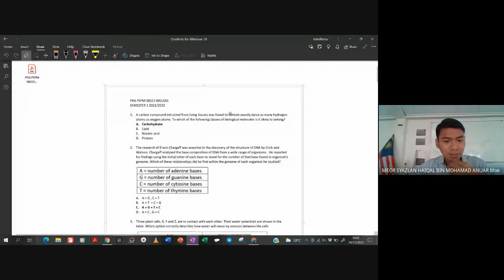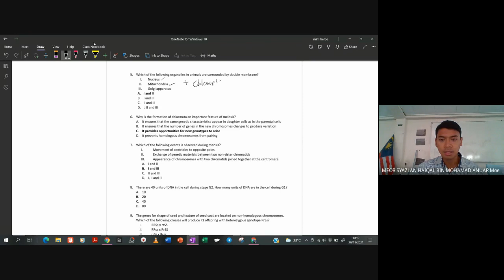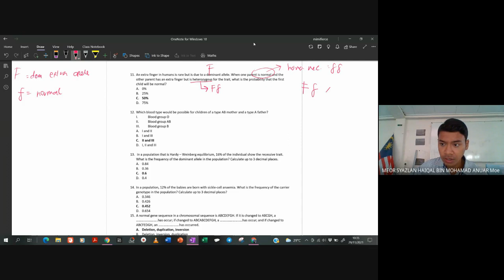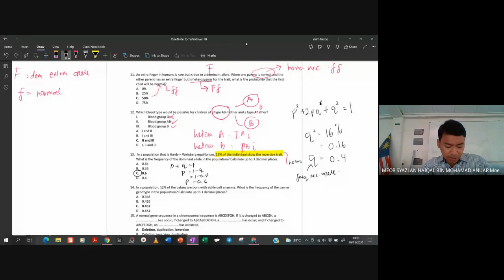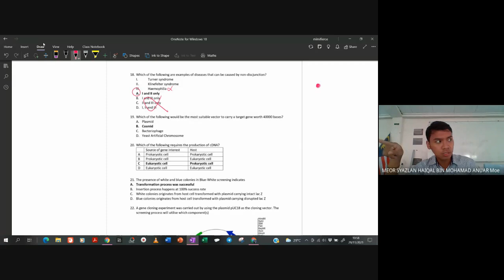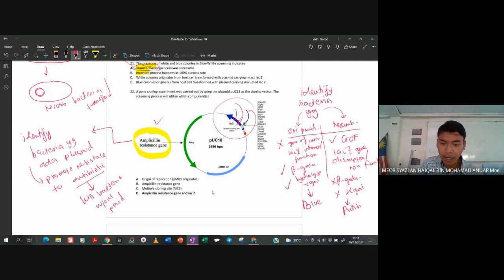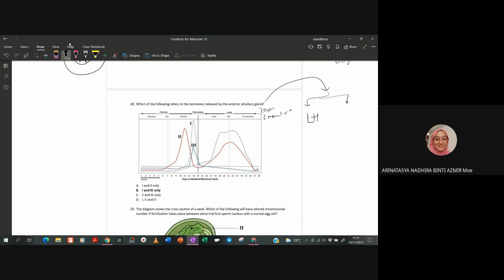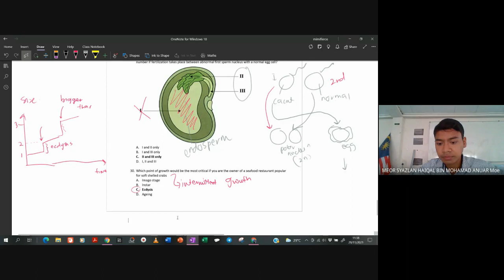DISCUSSION TRIAL PSPM SET UNIT BIO KML